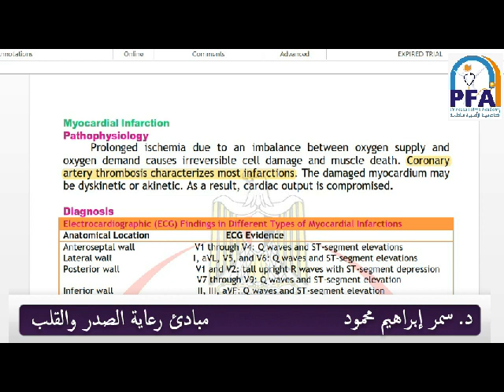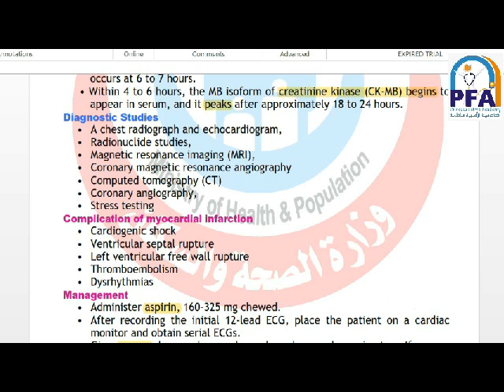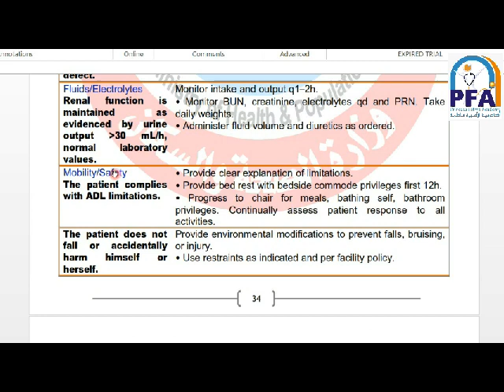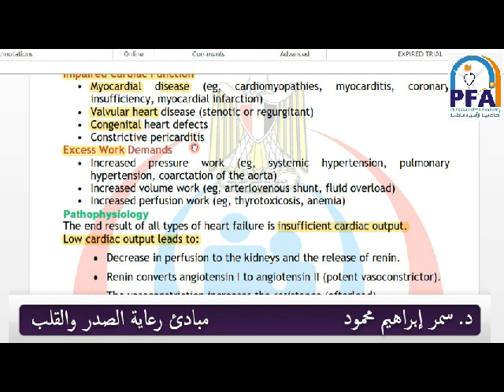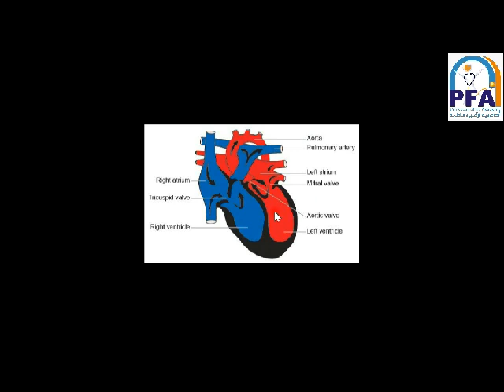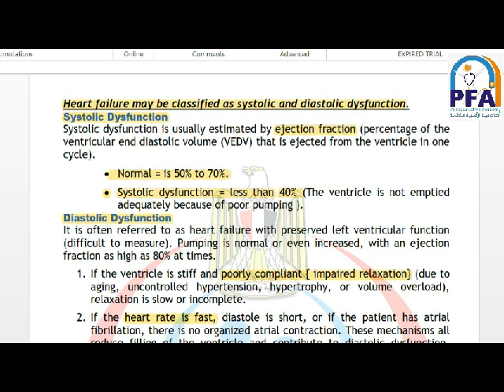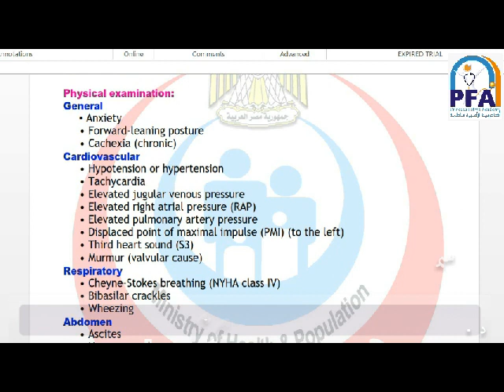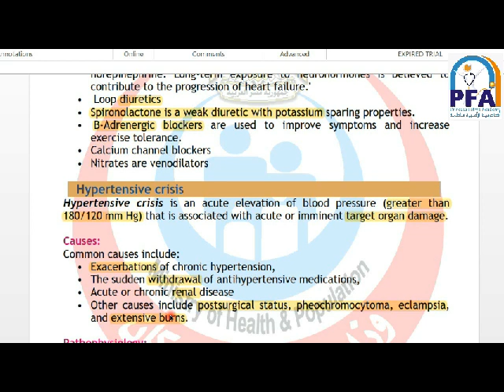الفرقة الثانية - شعبة فني تخدير ورعاية مركزة - المادة: مبادئ رعاية الصدر والقلب - الفصل الثالث 2 /5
المحاضر :  د. سمر إبراهيم محمود
المادة: مبادئ رعاية الصدر والقلب
الفرقة الثانية فني تخدير ورعاية مركزة